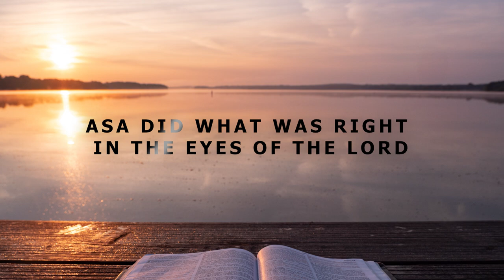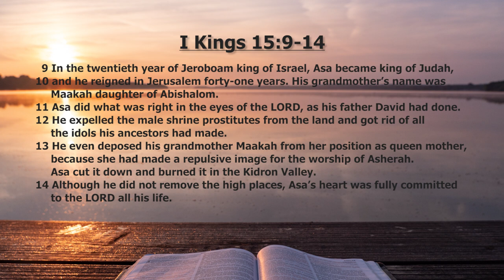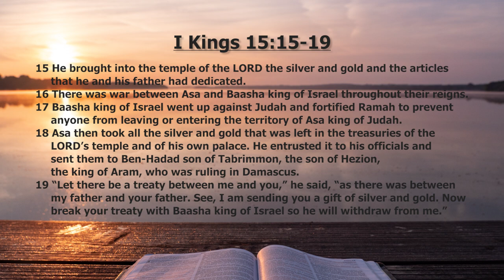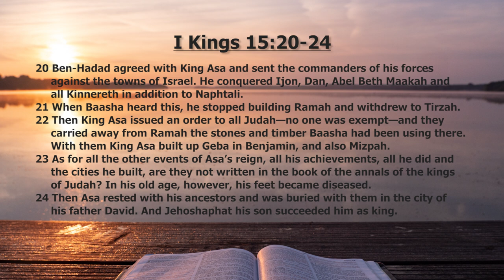20240301 Devotional 2024 Series 3 #1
In the Devotional 2024 Series 3 (March), I am continuing with the Chronological Study Bible by Thomas Nelson, copyright 2014, from Epoch 5 on the divided monarchy in national Israel, page 532, I Kings 15. The Chronological Study Bible integrates the books of the prophets into the narratives of the kings of Judah and Israel. In these 10 devotional segments, we follow the history of Asa, king of Judah; Omri, king of Israel; and the brave ministry of prophet Elijah opposing the evil king Ahab of Israel. We also meditate on the inspiring story of Obadiah who was the palace administrator of king Ahab. Lastly, we are introduced to Elisha, the God-appointed prophet who succeeded Elijah. This brings us to Epoch 5 on the divided monarchy, page 547, I Kings 19 of the Chronological Study Bible.
The purpose of the devotional is to draw close to God rather than an accumulation of Biblical knowledge. By knowing God, we increase our love towards Him, and we are transformed in worship and action. Our faith stands on solid rock and will not be shaken in wind or rain or flood. Kings live and kings die, just like anyone else. Through it all, God keeps His covenant and is full of grace and mercy. Those who worship God are united with Him in heaven. God is so, so good!

I Kings 15:9-24 Asa Did What Was Right in the Eyes of the LORD
00:43 - 9 In the twentieth year of Jeroboam king of Israel, Asa became king of Judah,
00:50 - 10 and he reigned in Jerusalem forty-one years. His grandmother’s name was Maakah daughter of Abishalom.
01:02 - 11 Asa did what was right in the eyes of the LORD, as his father David had done.
01:08 - 12 He expelled the male shrine prostitutes from the land and got rid of all the idols his ancestors had made.
01:18 - 13 He even deposed his grandmother Maakah from her position as queen mother, because she had made a repulsive image for the worship of Asherah. Asa cut it down and burned it in the Kidron Valley.
01:38 - 14 Although he did not remove the high places, Asa’s heart was fully committed to the LORD all his life.
01:49 - 15 He brought into the temple of the LORD the silver and gold and the articles that he and his father had dedicated.
01:59 - 16 There was war between Asa and Baasha king of Israel throughout their reigns.
02:07 - 17 Baasha king of Israel went up against Judah and fortified Ramah to prevent anyone from leaving or entering the territory of Asa king of Judah.
02:22 - 18 Asa then took all the silver and gold that was left in the treasuries of the LORD’s temple and of his own palace. He entrusted it to his officials and sent them to Ben-Hadad son of Tabrimmon, the son of Hezion, the king of Aram, who was ruling in Damascus.
02:48 - 19 “Let there be a treaty between me and you,” he said, “as there was between my father and your father. See, I am sending you a gift of silver and gold. Now break your treaty with Baasha king of Israel so he will withdraw from me.”
03:06 - 20 Ben-Hadad agreed with King Asa and sent the commanders of his forces against the towns of Israel. He conquered Ijon, Dan, Abel Beth Maakah and all Kinnereth in addition to Naphtali.
03:26 - 21 When Baasha heard this, he stopped building Ramah and withdrew to Tirzah.
03:33 - 22 Then King Asa issued an order to all Judah—no one was exempt—and they carried away from Ramah the stones and timber Baasha had been using there. With them King Asa built up Geba in Benjamin, and also Mizpah.
03:55 - 23 As for all the other events of Asa’s reign, all his achievements, all he did and the cities he built, are they not written in the book of the annals of the kings of Judah? In his old age, however, his feet became diseased.
04:16 - 24 Then Asa rested with his ancestors and was buried with them in the city of his father David. And Jehoshaphat his son succeeded him as king.